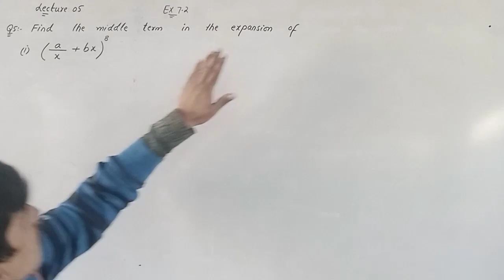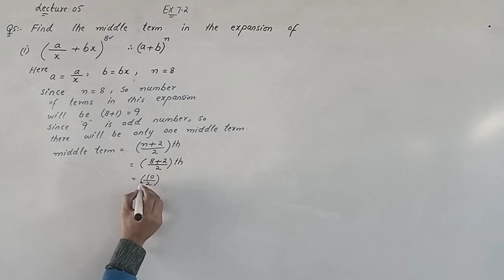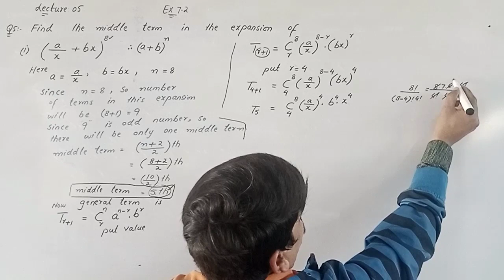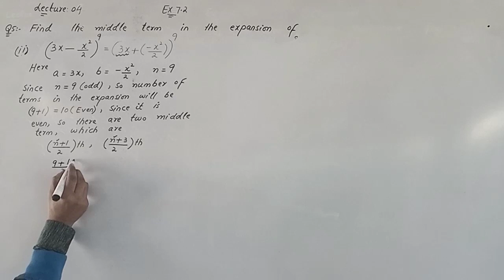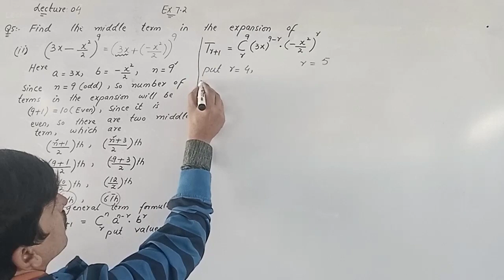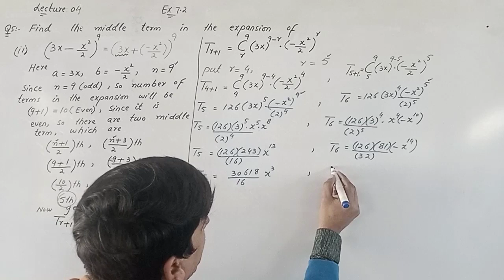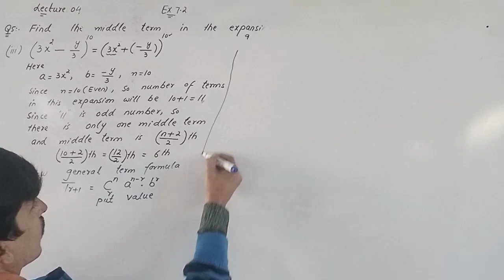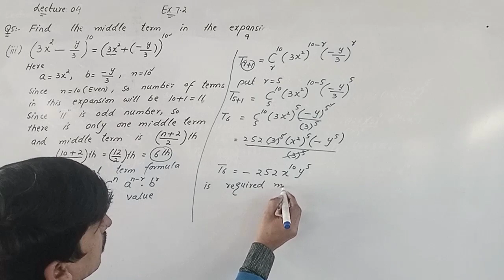Chapter 07 (M.Induction and B. Thm) exer 7.2 lecture 04 (F. sc part I) how to find middle term.